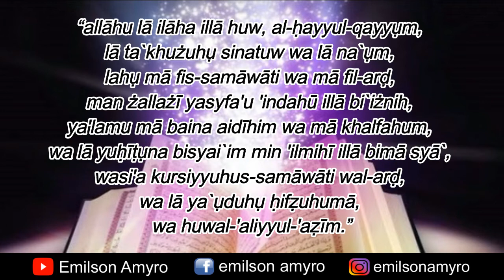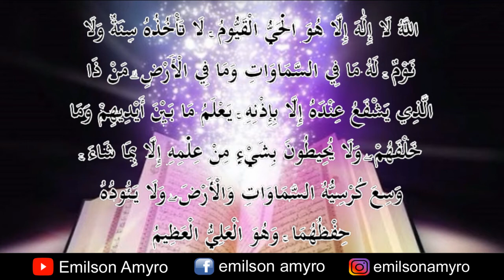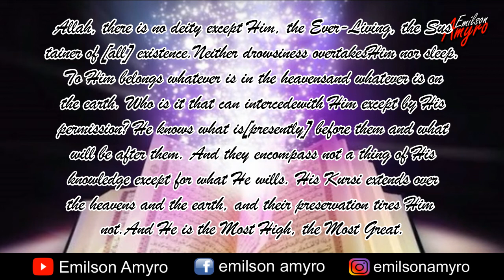AYAT KURSI (QS Al-Baqoroh 255) - EMILSON AMYRO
The greatest verse in the Koran.